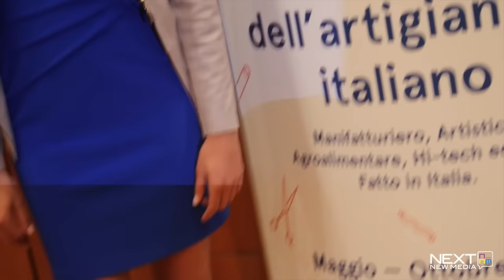Miss Italia: "La gaffe? Quella non sono io. Voglio fare l'attrice e studiare chimica"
Alice Sabatini alla sua prima uscita pubblica dopo l'incoronazione intervistata in esclusiva durante la sfilata organizzata da Confartigianato a Palazzo Isimbardi di Milano